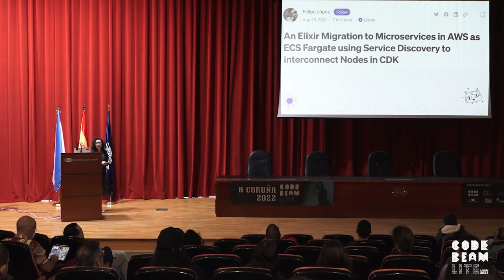An Elixir view on Processes: (..) to cluster discovery | Anayeli Malvaez | Code BEAM Lite A Coruña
An Elixir view on Processes: from spawn to cluster discovery | Anayeli Malvaez - Co-creator of CodigoyFika Youtube channel and backend developer at SoundTrackYourBrand